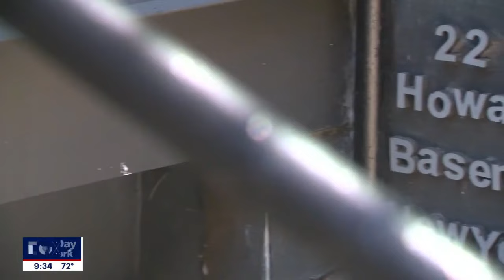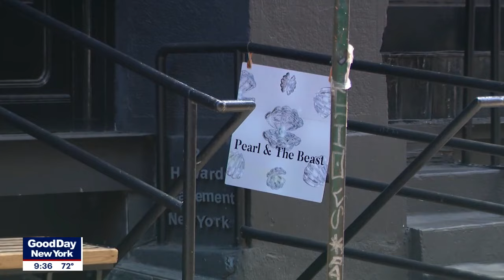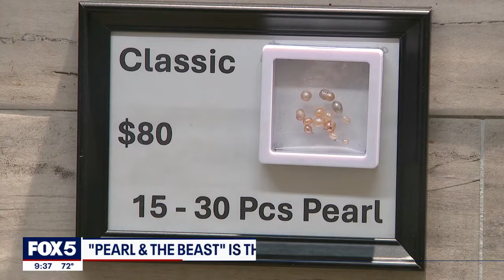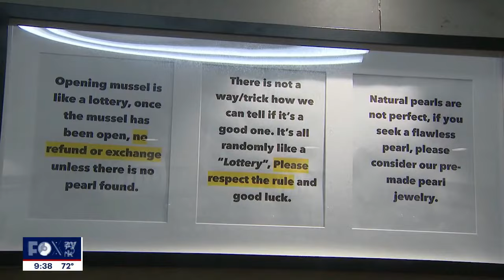NYC jewelry store lets customers fish for their own pearls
A new shop in SoHo called "Pearl & The Beast" is shucking mussels and making jewelry out of pearls. FOX 5 NY's Christal Young has the story.